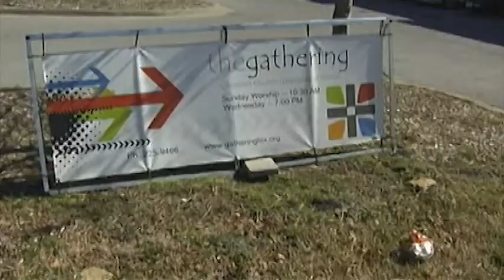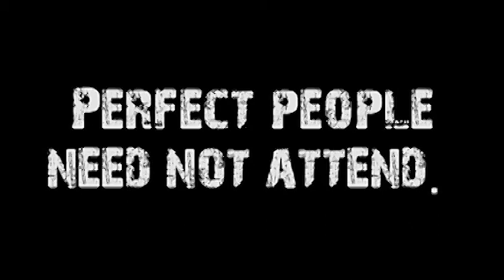Neighbors: Everyone & Someone (Jesus & My People #2)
Title:Neighbors: Everyone & Someone
Series Name: Jesus & My People
Series #:2
Subject:Loving our neighbors
Date:4/26/15
Sermon Notes: